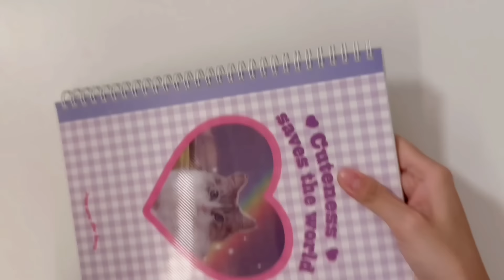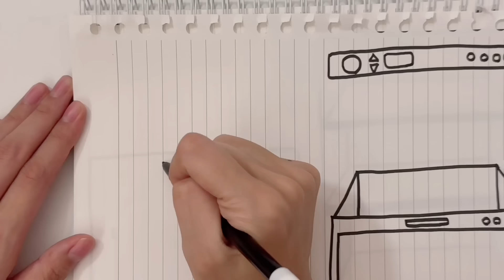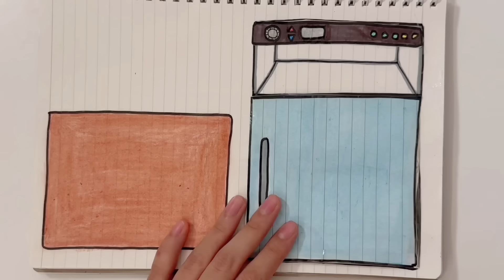[💸paperdiy💸] Organizing the refrigerator🍉🧃🧊냉장고 정리 종이놀이 asmr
Music by_oneul